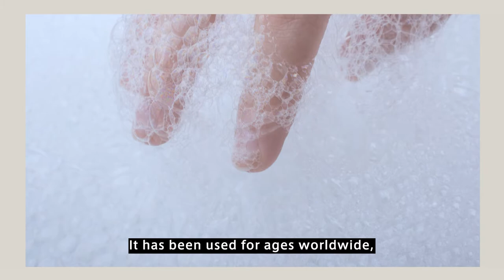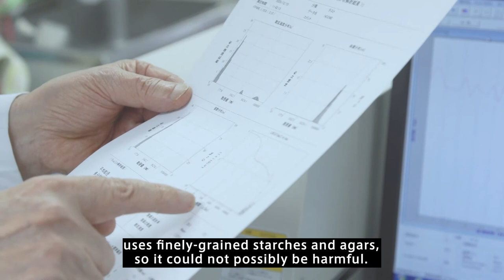Eco-friendly Emulsification Without Surfactants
Prof. Tajima, Kazuo
Distinguished Professor, Kanagawa University

We have developed a revolutionary "three-phase emulsification" technology that can mix water and oil without using surfactants. This technology is friendly to both the human and the environment. It has been applied to various fields that emulsification is involved, such as medicine, agricultural chemicals, fuel,  cosmetics and so on.

Link
Mirai Kankyo Technology & Co., Ltd.; 100% university-funded venture